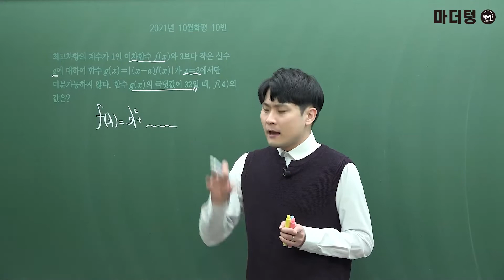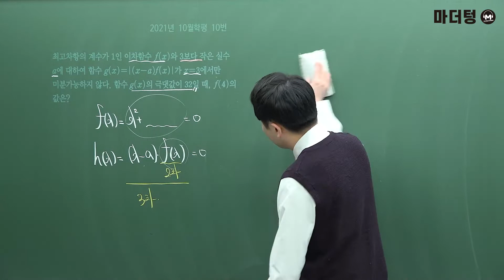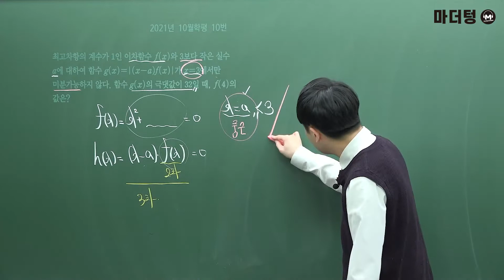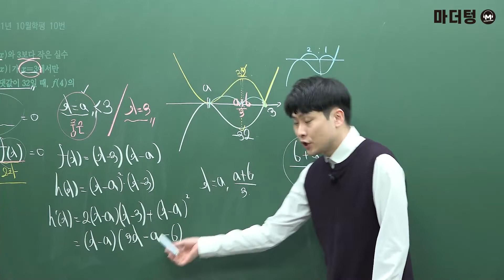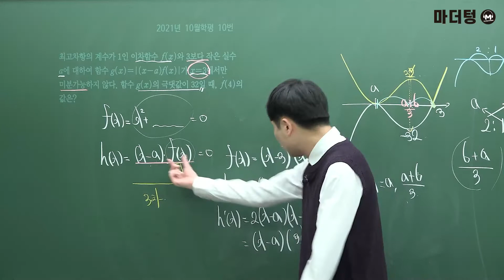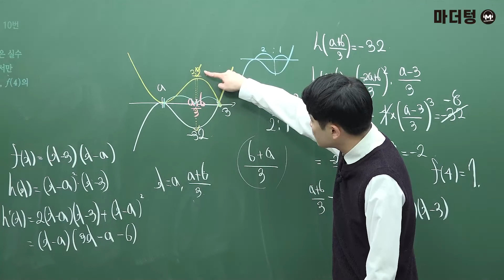[마더텅] 2021년 10월학평 10번 (해설 : 우수종 선생님)